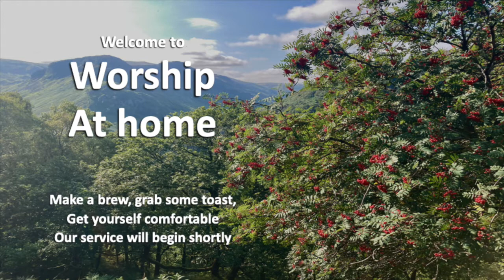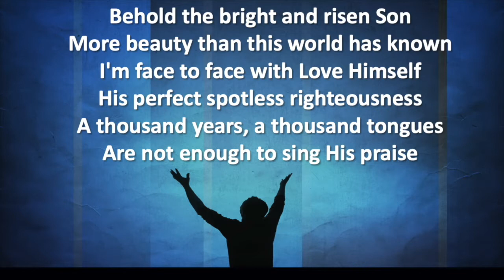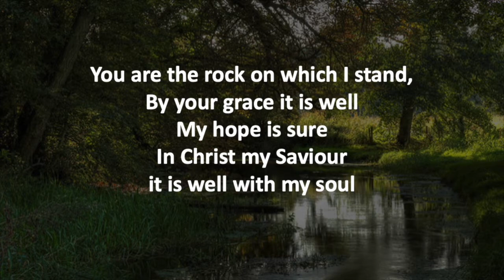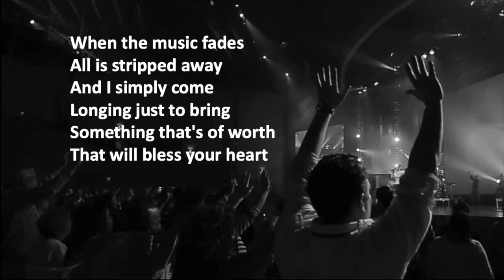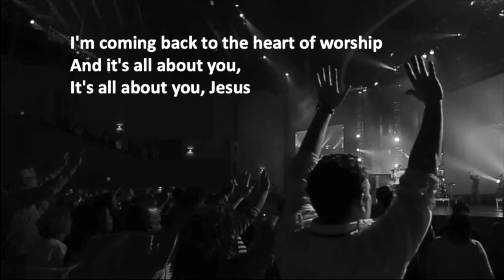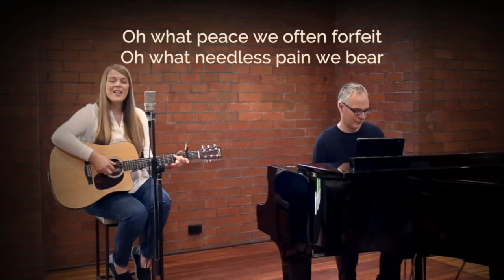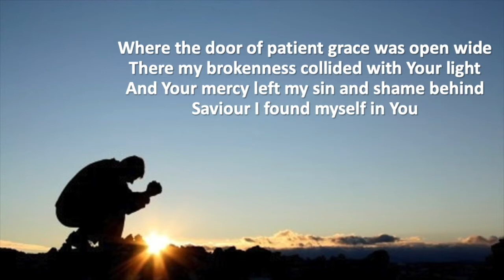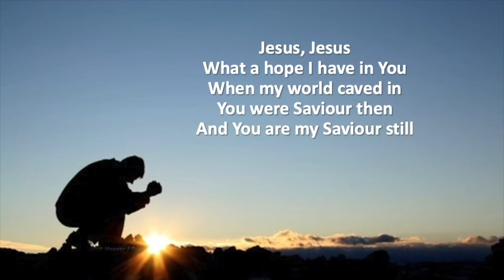Worship for Sunday 5th September 2021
Our "Worship at Home" stream for Sunday 5th September, 2021.

Today's service is led by Rev. Tim and the scripture is from Psalm 145 and from Philippians 1:12 - 16 & 27-30 - Commending God's works.

Worship is be led by the Ingleton and Settle worship teams with additional songs by Emu Music.

What A Friend We Have In Jesus, Emu Music, Joseph Medlicott Scriven, CCLI No #2647164

CCLI # 1015512 (Ingleton) and 1137816 (Settle)